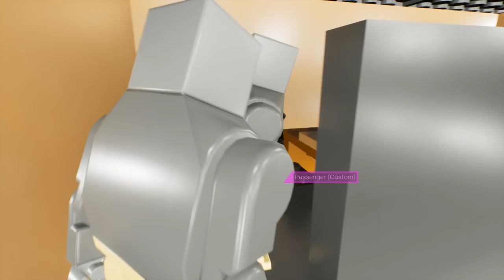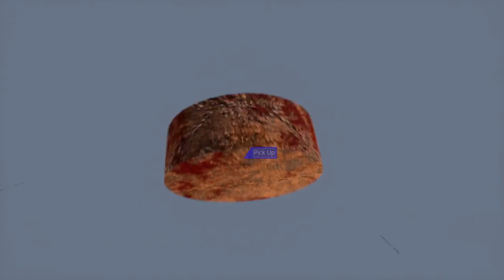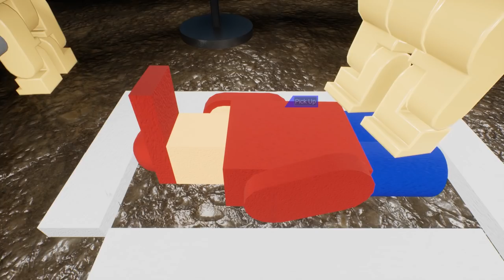LEGO CRIME SCENE INVESTIGATION! - Brick Rigs Gameplay Roleplay - Lego Cops Movie!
Brick Rigs Lego Gameplay With Beautiful OB. LEGO CRIME SCENE INVESTIGATION!